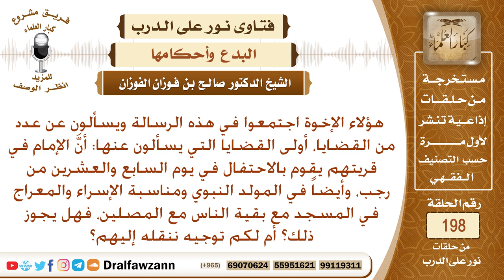حكم الاحتفال في يوم السابع والعشرين من رجب، والاحتفال بالمولد النبوي وبالإسراء والمعراج؟ الفوزان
هؤلاء الإخوة اجتمعوا في هذه الرسالة ويسألون عن عدد من القضايا، أولى القضايا التي يسألون عنها: أنَّ الإمام في قريتهم يقوم بالاحتفال في يوم السابع والعشرين من رجب، وأيضاً في المولد النبوي ومناسبة الإسراء والمعراج في المسجد مع بقية الناس مع المصلين، فهل يجوز ذلك؟ أم لكم توجيه ننقله إليهم؟ جزاكم الله خيراً.
السيرة الذاتية :
للاشتراك في قناة الشيخ صالح الفوزان

رئيس الفريق
لمشروع كبار العلماء